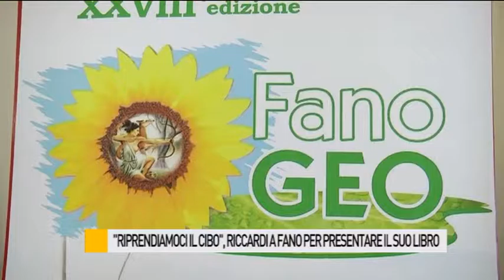"Riprendiamoci il cibo", Riccardi a Fano per presentare il suo libro